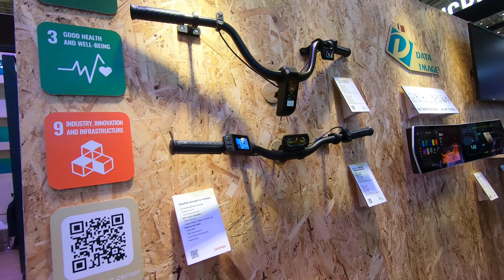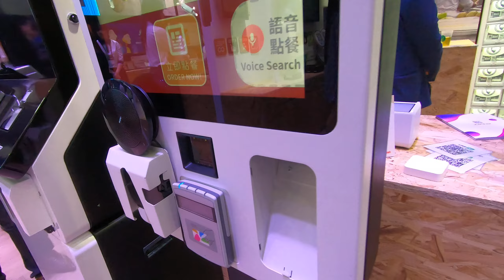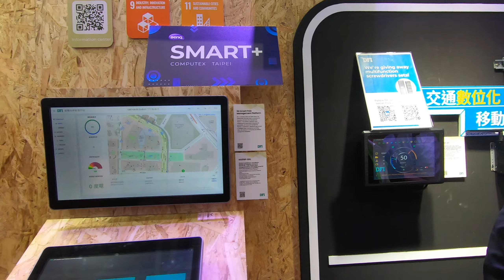Computex 2023 BenQ, Exhibitor Booth walkthrough - Computex TAIPEI 2023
BenQ Taipei Nangang Exhibition Center, Hall 1, Floor 4
TaiNEX 1, Exhibitor Booth walkthrough